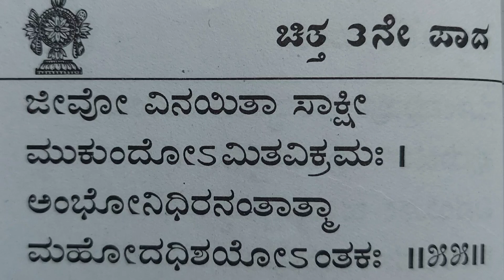ವಿಷ್ಣು ಸ್ಮರಣೆ ಚಿತ್ತ 3ನೇ ಪಾದ ನಿಮ್ಮ ನಕ್ಷತ್ರದನುಸಾರ ಶ್ರೀ ವಿಷ್ಣು ಸಹಸ್ರನಾಮ ಧ್ಯಾನ ಮಾಲಿಕೆ.